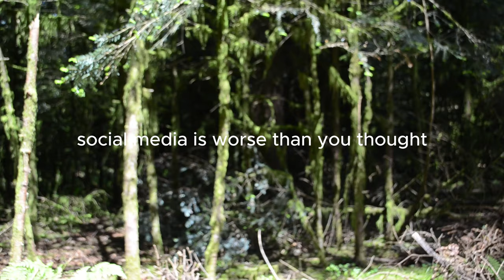Social Media...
In the comment section you can ask all kinds of questions and either I or your brother will help you with it. Master Your Mind. CAVEMAN.

ive seen many men sink into the rabithole of instagram, TikTok, etc. you know their names and I feel like as soon as a kid starts to consume the fast content of the modern day, soul of that human is gone. they have no strength left in them no character no potential future self that could be great, only the sins of the modern day that the man or woman has consumed, they consumed this content and therefore became consumed by it. in this video I will help you either break free or if you are already free give you more discipline to go forward and go away from social media and the negative effect it has on your brain. the whole video is filmed in nature and I hope you like having the birds in the background of me talking. the goal of my videos is to give you freedom of mind for only that type of freedom is true freedom, the video is also uncut because I am not good at editing and feel like I can make better videos if I focus on the things I teach instead of on the packaging of the message.